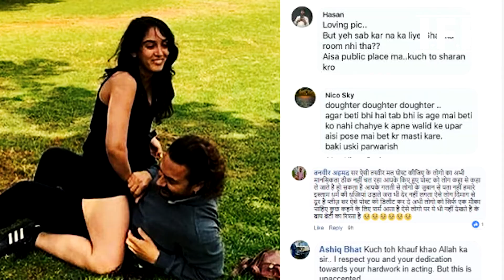Aamir Khan gets Trolled for sharing Fun Picture With Daughter Ira | IFH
Address:
1/3,Shere Punjab Colony,
Andheri East.
Mumbai 400 093
India.